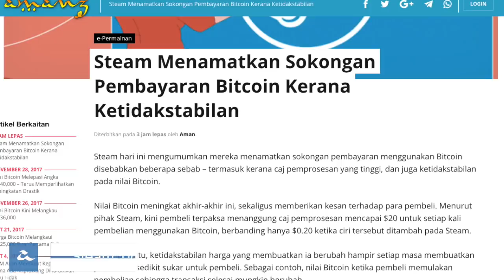Amanz24 - Huawei P11, Snapdragon 845, Steam Bitcoin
Oppo Malaysia kini akhirnya telah memperkenalkan telefon pintar terbaru mereka untuk pasaran Malaysia, iaitu Oppo F5 6GB. Telefon pintar ini hadir dalam pilihan warna merah dan hitam, serta menawarkan beberapa ganjaran tambahan pada harga RM1698.

Selain itu, desas-desus mengatakan yang mana Huawei P11 kelak bakal hadir dengan sistem tri-kamera dengan sensor berjumlah 40-megapixel.

Dalam arena permainan, pihak Steam kini mengumumkan mereka tidak akan lagi menyokong pembayaran menggunakan Bitcoin kerana ketidakstabilannya yang menyukarkan mereka untuk menerima ia untuk tujuan pembayaran.

Dan akhir sekali, Qualcomm kini berkongsi lanjut mengenai cip Snapdragon 845 mereka, mengatakan ia menawarkan prestasi lebih efisyen sehingga 25%, disamping penambahan kepantasan grafik sehingga 30%.